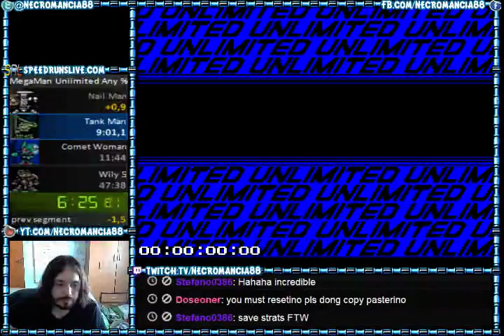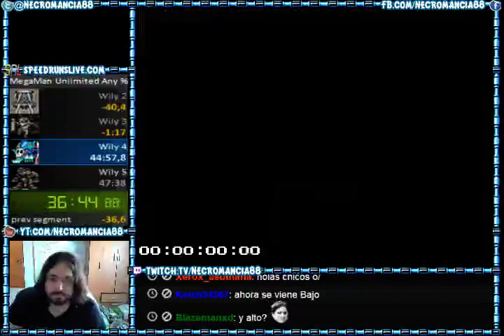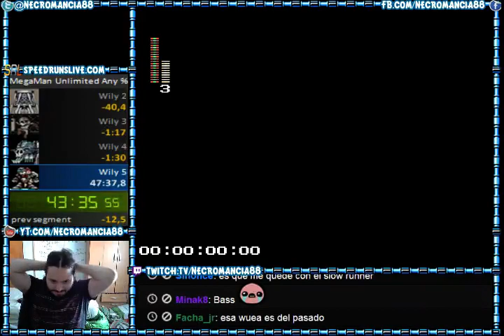Mega Man Unlimited any% 46:12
donacion :3